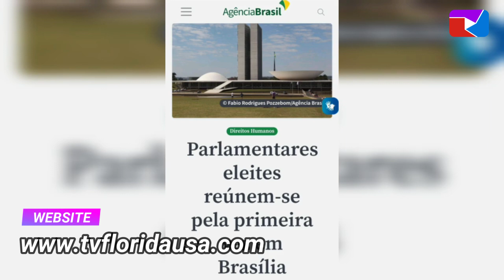OI LUIZ COMENTA A PIADA EM QUE O BRASIL SE TORNOU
Vídeos produzidos pela TV Florida e também conteúdo de parceiros brasileiros, com grande visualização na internet.